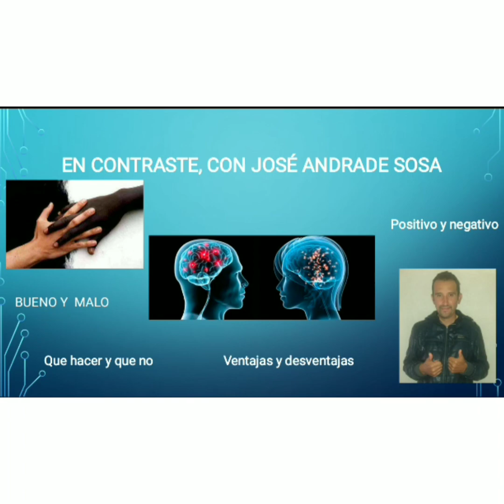EL INTERNET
Platico de INTERNET desde dos puntos de vista distinto: Ventajas y Desventajas del internet con el propósito de hacer una reflexión.